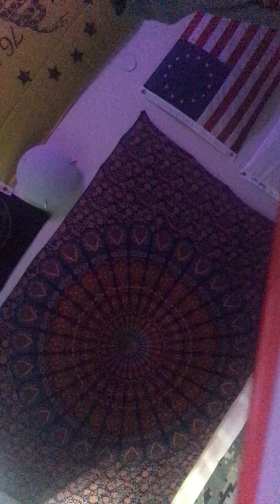Balloon Part 9/9